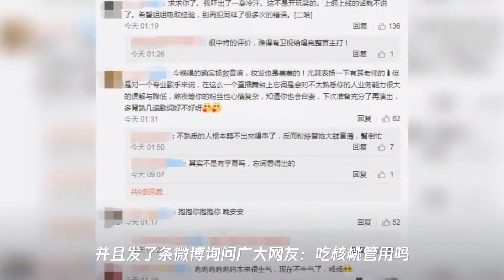郁可唯唱歌忘词被吐槽,主动罚抄50遍,网友：周杰伦也会忘词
➤Thanks收看！